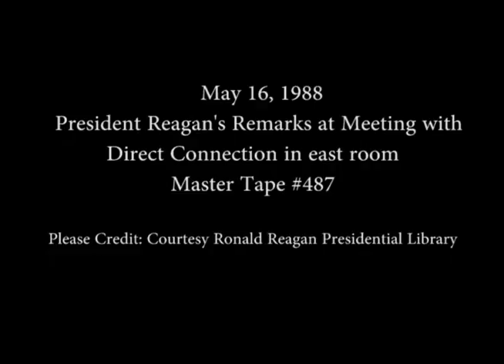President Reagan's Remarks to Direct Connection Program Participants on May 16, 1988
Full Title: President Reagan's Remarks to Direct Connection Program Participants then he receives proposal and gifts then departs in East Room (Children sing to the Reagans) on May 16, 1988

Access Restriction(s):Unrestricted
Use Restriction(s):Unrestricted